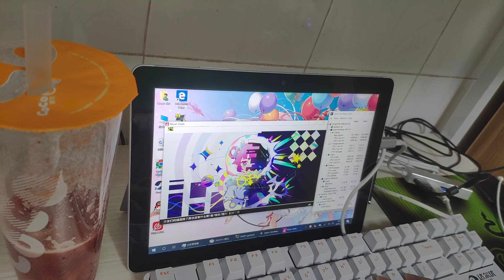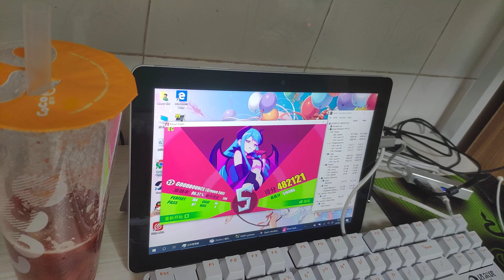MuseDash PC GamePlay on 2018 SurfaceGo 8GB Part.2